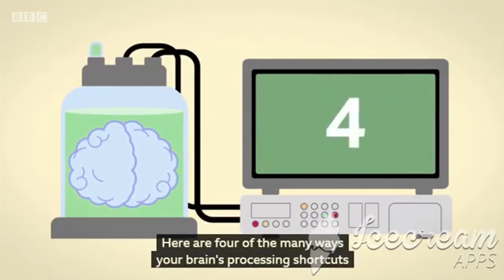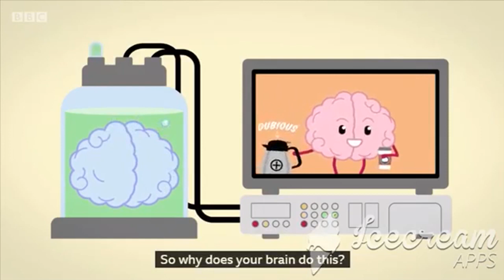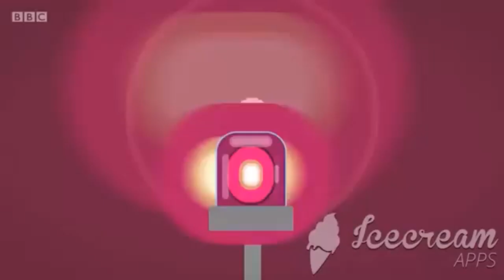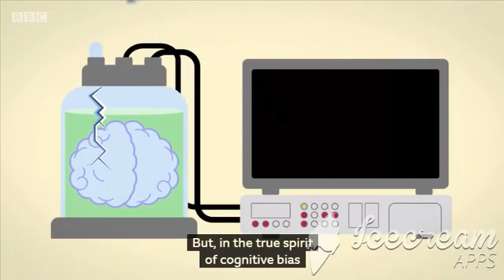Sesgos Cognitivos - BBC - Is your brain your own worst enemy?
Vídeo extraído de la BBC - Is your brain your own worst enemy?

En el se explica lo que son los sesgos cognitivos y cómo éstos influyen en nuestra percepción de la realidad